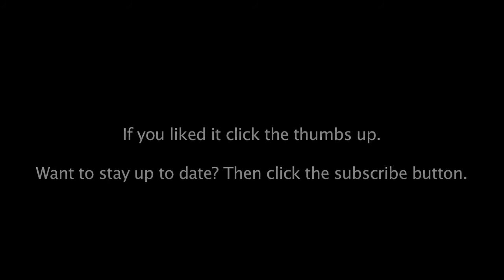Toni P - Me Making a Beat (Episode 1)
Hi guys, thanks for coming by. Make sure to let me know what you think.
Any questions, suggestion, tips, leave them in the comment section and I will get back to you.

Toni

Written and Produced by myself, and I own all the rights to the music in the video.